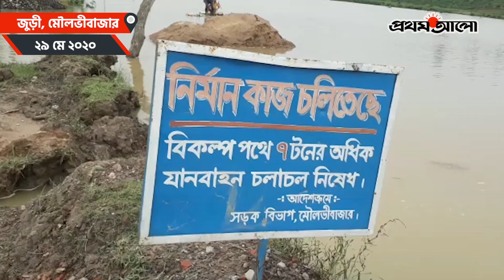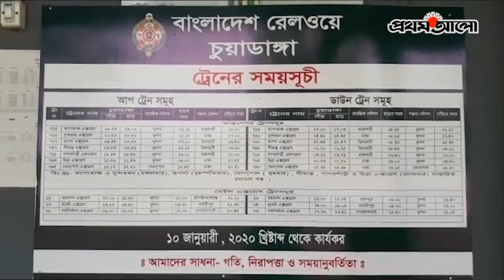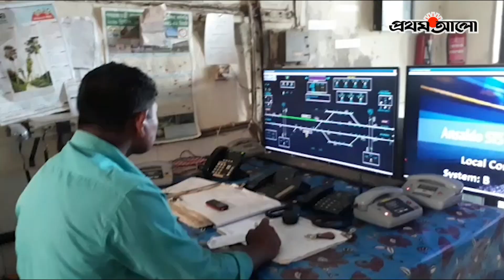সংবাদ পরিক্রমা । শুক্রবার, ২৯ মে ২০২০